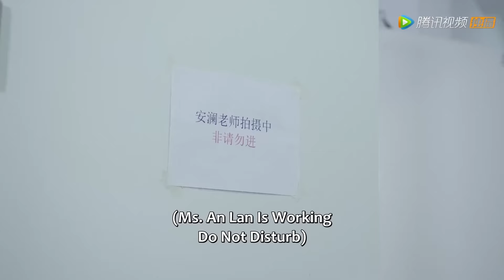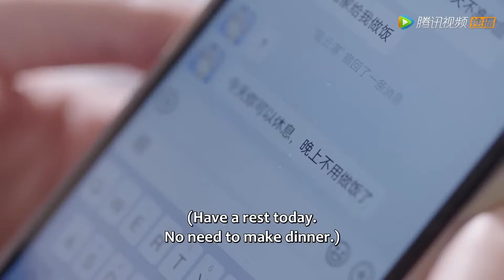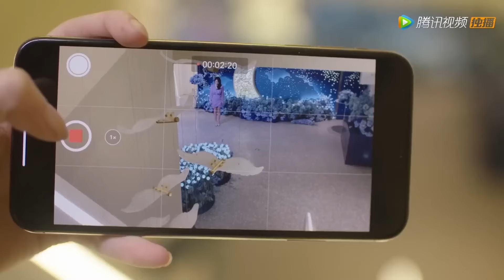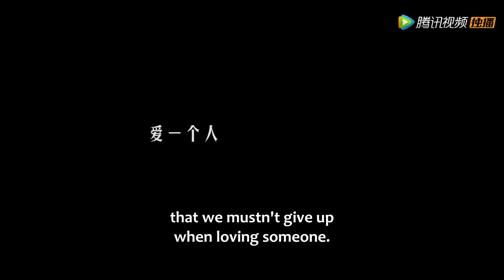【New Edition】小三費盡心思嫁入豪門，怎料婚禮當天被妻子揭穿真面目，一招讓小三人財兩空！💥如果从没爱过你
💕 剧名：If I Never Loved You 如果从没爱过你

《如果从没爱过你》 言小安曾经为了挚爱陆云湛而迷失自我，经历了层层压迫、误解、陷害后励志改变过去。用自己的实力将曾经被诬陷的证据一件件摆在大众眼前，让陆云湛明白了对她的误会有多深，最终两人有情人终眷属。